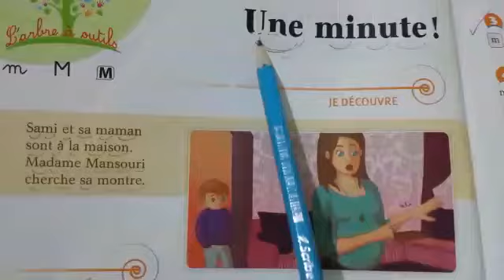lecture page:14 (voir livre 1)💗💗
Vidéo de Loubna